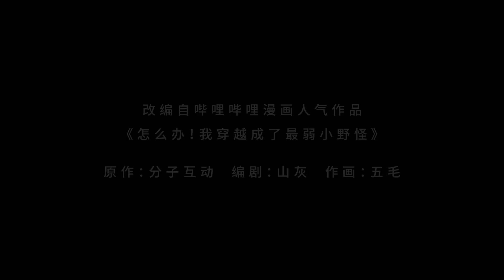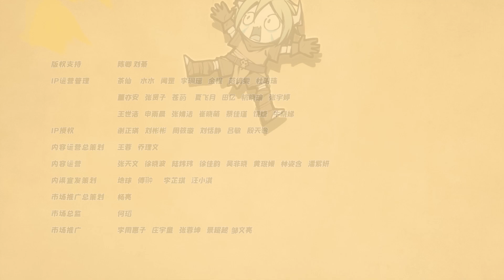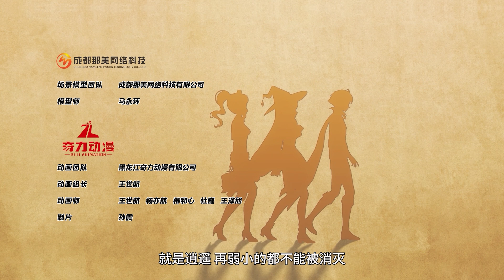《区区不才，在下野怪 第二季》第1话：我的营地怎么了？！【加入会员专享最新集】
【本集看点】金榜题名回来结果家被偷了？！

简介：区区不才在下野怪
玩家东东意外进入天青世界成为最弱小野怪。在与女主泡泡签订契约成为最强宠物后，带领着泡泡及同伴们共同在天青世界中展开搞笑、精彩的冒险。东东还发现游戏NPC、野怪逐渐觉醒且对人类世界产生向往这一现象。为弄清真相并回归现实生活。东东所领导的主角团、觉醒NPC、普通游戏玩家、等多方势力围绕两个世界的联系开始角力。